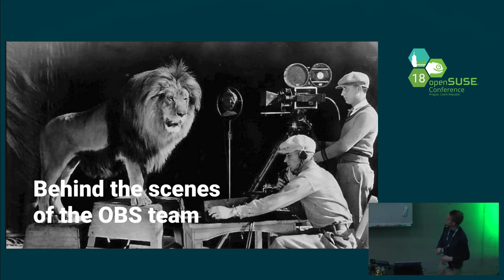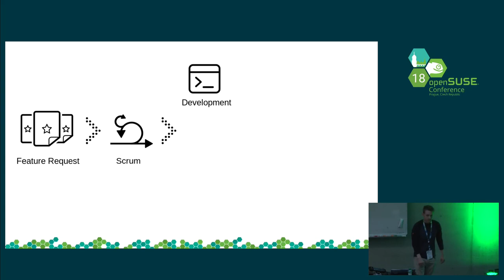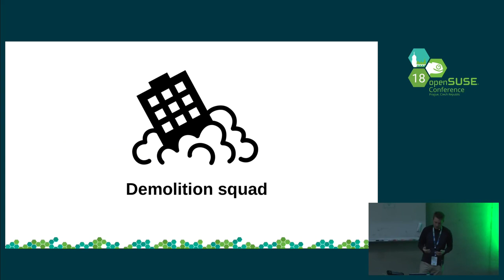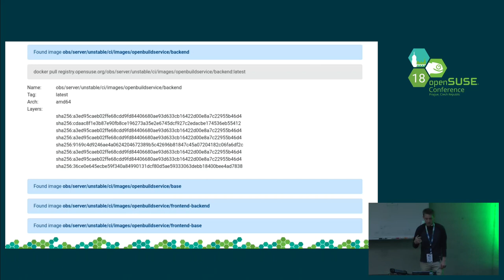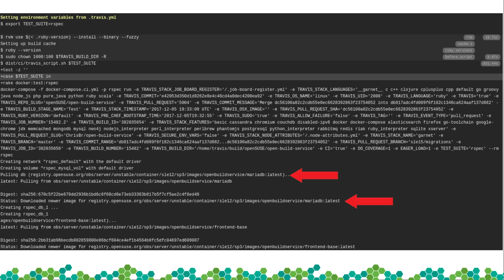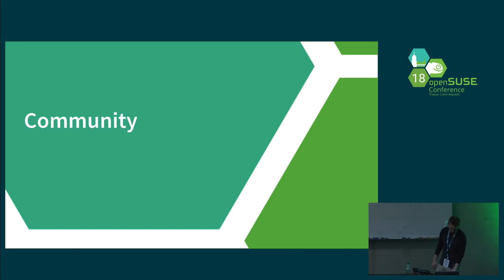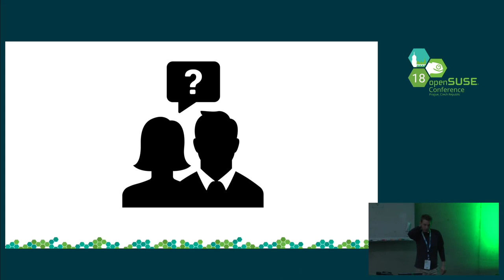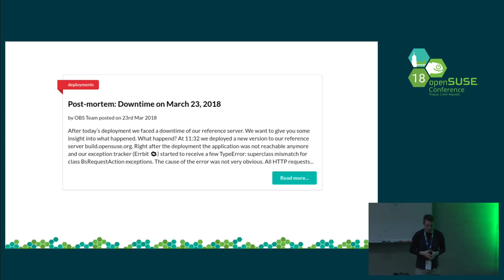openSUSE Conference 2018 - Behind the scenes of the OBS team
Tools, processes and procedures used by the OBS team

If you ever wondered how the OBS gets developed, this talk will provide some insights into how the OBS development works including tools we use (e.g. depfu, hakiri, codecov) and workflows we follow (e.g. Scrum).

OBS developers have also changed a lot in the last time. The OBS frontend team has doubled its size within the last 2 years. We will explain how we brought everyone up to speed with techniques and methodologies such as Scrum and mob / pair programming.

The reference installation build.opensuse.org is now also OBS frontend team responsibility. We changed the deployment process by introducing a demolition squad role. Beside build.opensuse.org, we also release OBS regularly and are in charge of quality assurance using e.g. openQA and Kanku.

Last but not least, we will cover how you can participate in OBS development, both as a developer and suggesting changes and features.

Christian Bruckmayer